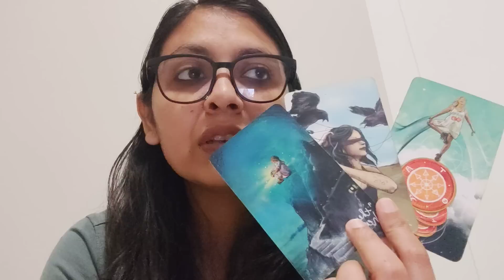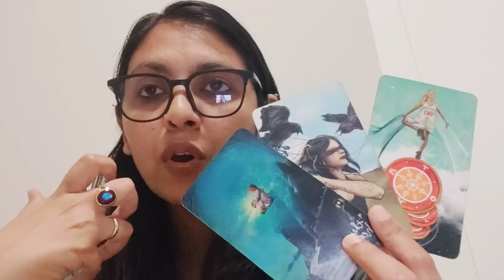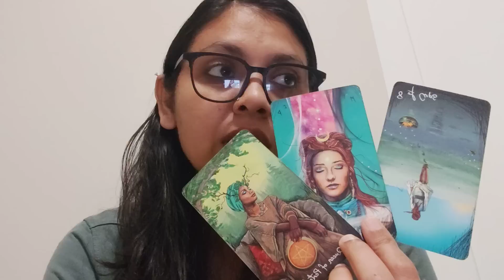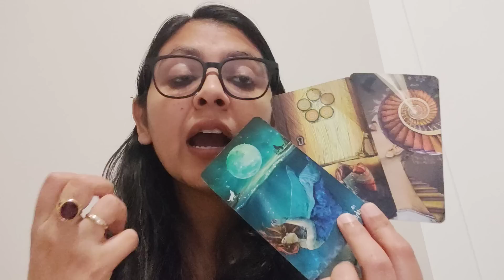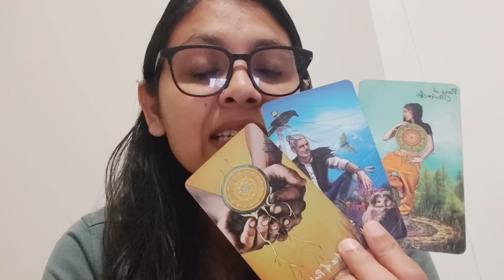VIRGO ♍,CURRENT FEELINGS OF YOUR PERSON AND OUTCOME (NEXT 72 HOURS)